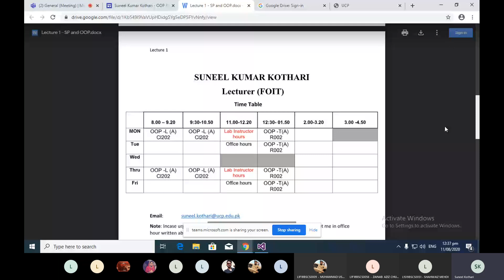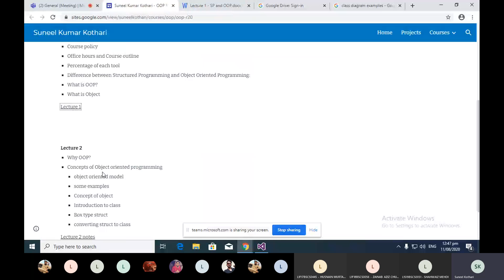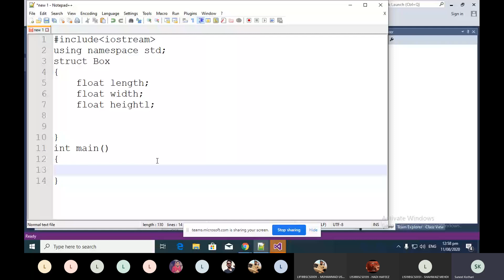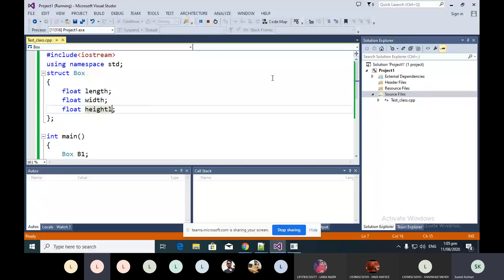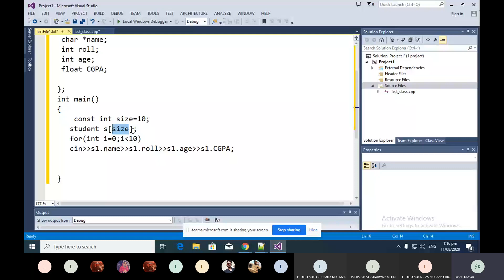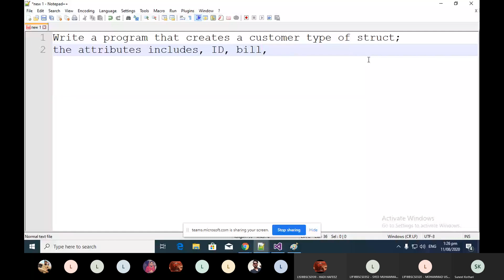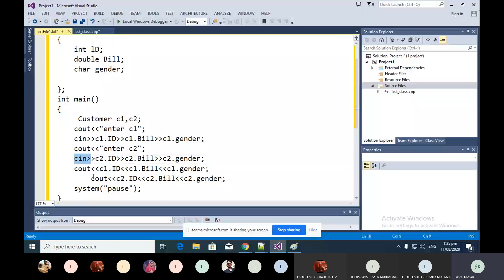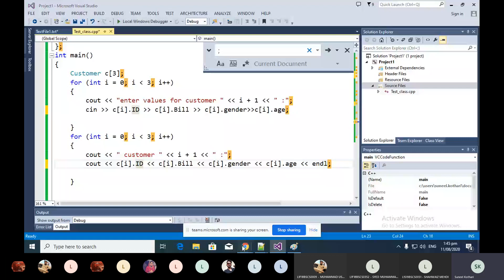OOP Lecture 2 - Why OOP, what is Object work on struct